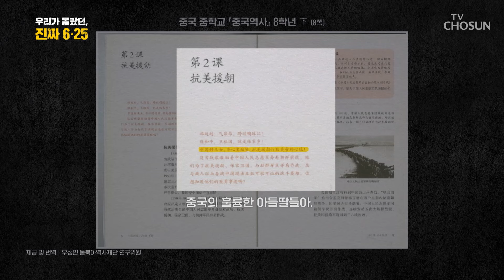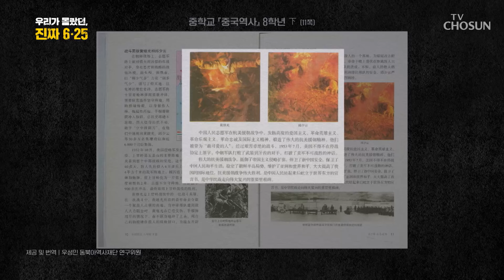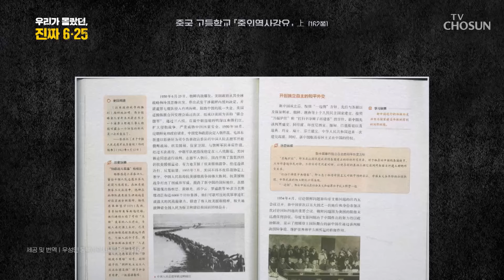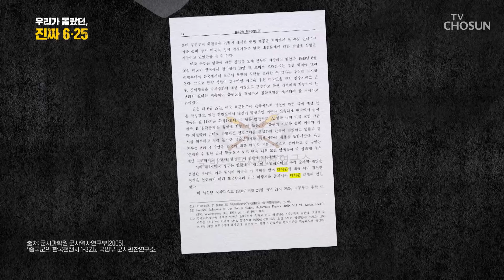한반도에서 일어난 한국전쟁에 중공군이 개입한 의도 TV CHOSUN 240929 방송 | [우리가 몰랐던, 진짜 6.25] 4회 | TV조선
유엔군이 대만을 통해 중국으로 침략할 것이라고 믿었던 마오쩌둥

[우리가 몰랐던, 진짜 6.25 — 4회]